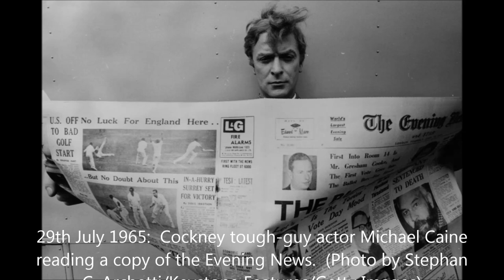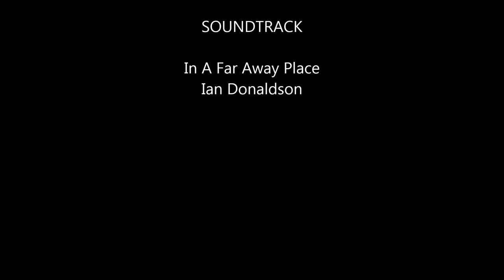In A Faraway Place - Ian Donaldson (H20)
In A Faraway Place is for Dreamers yesterday, today and tomorrow. The loners. The misunderstood. The Brave. The unique. The immortal. The trail blazers. The uncompromising. Luv IanDx